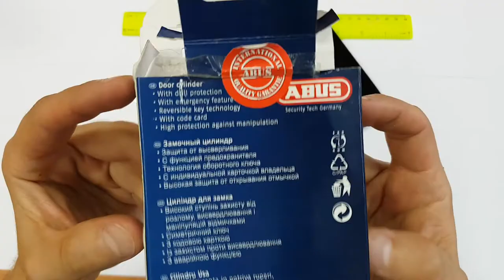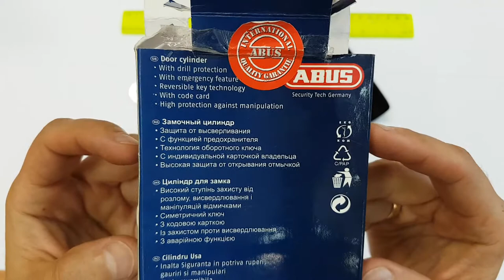DOOR CYLINDER Wkładka Bębenkowa do Drzwi | Bogdan Tester